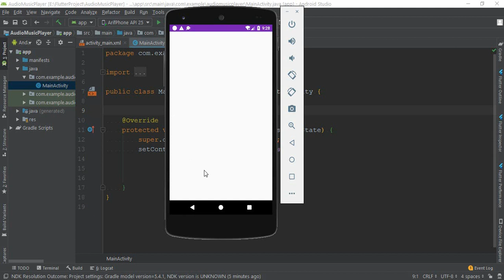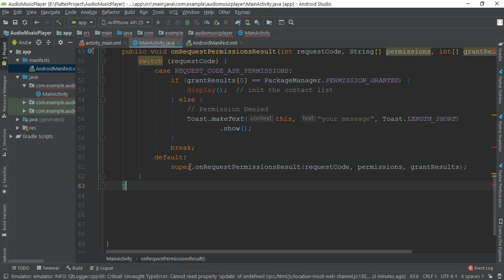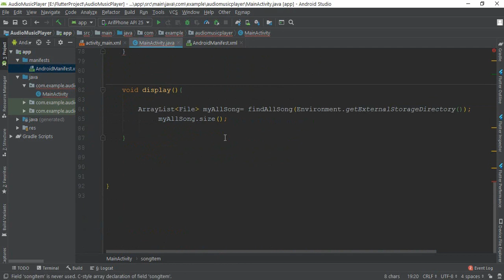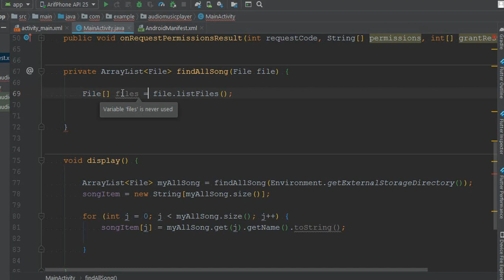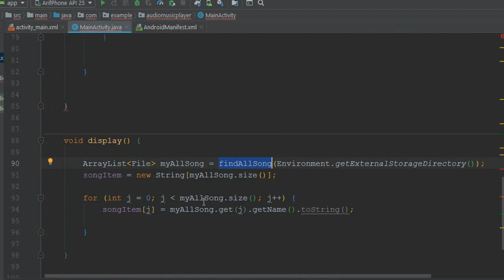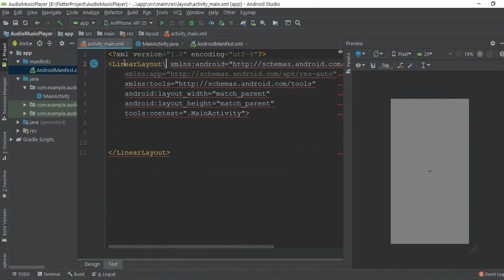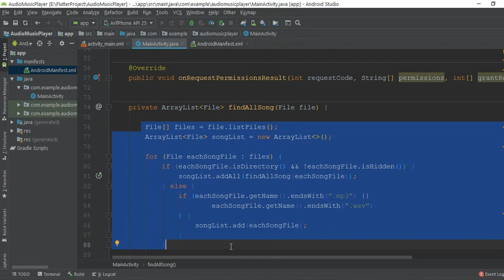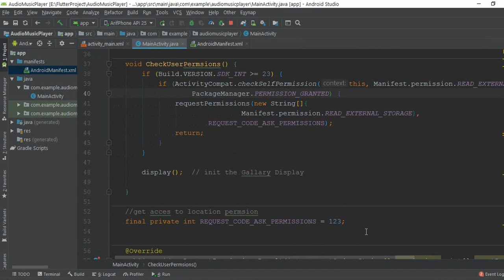Advanced Audio Music Player ||Get All Song From External Storage|| Android Studio Tutorial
Hello Everyone From Today we are going to make a new Lecture Serise. Form This Lecture Video we are going to make a complete audio player app which can contain all song form our external storage. But make sure that you external storage has a list of song..Ok Lets Get Started.